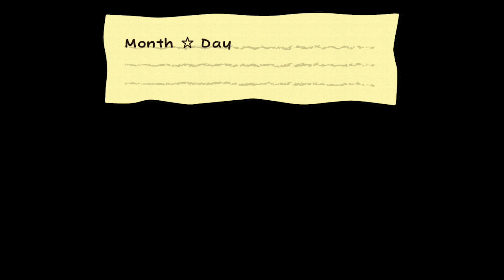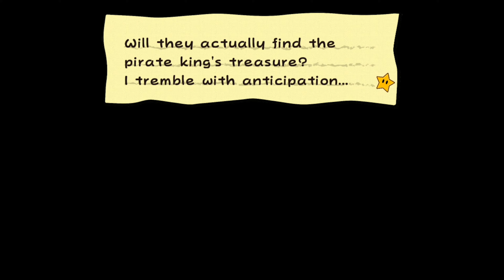Paper Mario: The Thousand Year Door - Episode 43: Chapter 5 (Part 4)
Welcome back to let's play Paper Mario: The Thousand Year Door! In this episode we enter Pirate's Grotto to search for the next Crystal Star

We hope you enjoyed the video. We look forward to hearing from you.

Sincerely,
Matthew and Jason